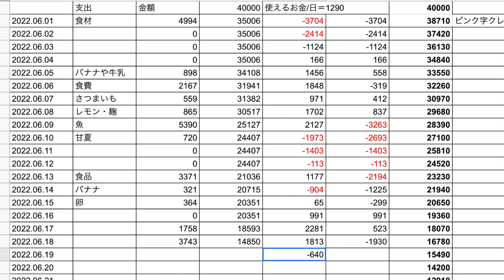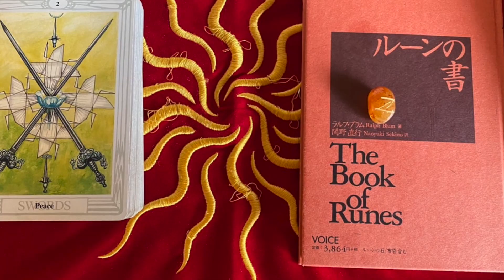2022.06.16(木)-17(金)小鳥遊樹の15色の才能を育てる挑戦 FGM愛’M実践・日々の行動の記録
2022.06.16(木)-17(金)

6月16日夜ー6月17日午後のダイジェストです。

16日
夜は曼荼羅
17日
午前は運動、動画編集、ブランチなど
午後は掃除、曼荼羅、ガーデニング、レオ様と実家の薔薇を見せてもらいに出かけるなど

🔥赤…ストレッチ💖、筋トレ💖、目の運動💖、ウォーキング💖3838歩、プール、ダイエット、栄養管理💖、8時間以内の飲食💖、8時間睡眠💖、運動系YouTuberの動画視聴　ユウトレさん💖、マリナトレさん💖
🍊オレンジ…歌💖、ギター、劇、ダンス、パフォーマンス、読み聞かせ、ウクレレ、芸能系YouTuberの動画視聴、YOASOBIさん💖、Lisaさん💖、アヴさん💖、あーりんさん💖、Aimerさん💖、Uru💖さん、
🌻黄…アナログ絵画（素描、水彩、水彩色鉛筆、パステル、アクリル💖💖、油絵）、デジタル絵画（アイビスペイント、クリップスタジオ、クリエイティブクラウドのイラストレーター）　、立体造形（粘土、とうもろこし、針金）、文章（フィクション、ノンフィクション）、SUZURI、作詞．作曲、ユーチューバーになるための文章と動画編集💖💖💖💖、ブログ💖、アナログクリエイター系YouTuberの動画視聴　デジタルクリエイター系YouTuberの動画視聴
🌲緑…ガーデニング💖、リサイクル、地球環境に良いこと、観葉植物のせわ、キッチンハーブを育てる、野菜を育てる、ガーデニング系YouTuberの動画視聴、道の清掃草取り
🕊水…初めての挑戦、旅、散策、冒険、夢を語る、迷子散歩、遺跡巡り、計画💖、花見、異国の文化の勉強、旅系YouTuberの動画視聴
📘青…暗記💖、暗誦💖、知識💖、他言語訳、他言語の勉強、学習系YouTuberの動画視聴💖ふくしままさゆきさん
🔮紫…占い（ルーン💖、タロットカード💖、オラクルカード）、占星術、直感、芸術、コスプレ、写真💖、パワーウィッシュ、新月満月リーディング、YouTuberの動画視聴、占いサイト石井ゆかりさん、しいたけさん、シュガーさん、占いラボさん、keikoさん、シルク・ド・ソレイユ💖
🌸ピンク…メイク💖、ファッション💖、アクセサリー💖、フラワーアレンジメント、ネイル💖、美容系YouTuberの動画視聴、ヘアカット、ヘアダイ、日焼け止め、フェイスマスク💖、オーラルケア💖、起床後身だしなみを整えた💖、誰かを褒め感謝を捧げた💖、自分を愛して褒めた💖
🥞薄橙…料理💖、皿洗い💖、洗濯💖、整理、マッサージ💖、お風呂💖、ボディメンテナンス、薬飲む、サプリ飲む、お悩み相談、カウンセリング、寝る前の整理整頓💖、手芸、料理と手芸系YouTuberの動画視聴

💰黄土…買い物、倹約、貯金、投資、寄付、帳簿付け💖、金融系YouTuberの動画視聴、両学長さん💖💖💖元気さん💖アラサー夫婦💖

🐴茶…ぼーっとする、昼寝、夕寝、テレビ、マンガ💖、映画、動画、甘酒作り、酵素発芽玄米作り、全粒粉パン、マクロビ、地産地消、コンポスト、農業.菌活系YouTuberの動画、保存食、紫蘇ジュース作り、果実酒の果物を引き上げて砂糖で煮て蜂蜜漬け
🛠灰…読書💖、分解、修理、メカに触れる、技術を覚える、事務仕事、手続き、調べ物、読書又は職人系YouTuberの動画視聴
☃️白…掃除💖、浄化💖、祝詞💖、お経💖、お香💖、アロマオイル、お参り、祈り💖、お掃除又はお祈り系YouTuberの動画視聴、薬師寺寛邦さん💖、金剛院さん💖

夜寝る前に曼荼羅、起きてからまた曼荼羅

夕方にはレオ様が急に帰ってきて、
実家に薔薇の花を見に行き楽しい時間を過ごしました。

夕食の時にレオ様が
youtubeでシルク・ド・ソレイユを見るのを進めてくれて、
懐かしい時間を過ごしました。

毎年行った研修旅行でディズニーランドやシルク・ド・ソレイユ、
劇団四季のミュージカルなどを思い出しました。
今の暮らしを思えば嘘みたいに恵まれた環境でしたが、
その頃の私は気持ちが外ばかり向いていて、
自分の軸を作ることができませんでした。

今は収入もなくどこかに出かけることも自粛して
出来うる限りのミニマリストとして暮らしていますが、
気持ちはしっかり自分の中に向いていて快適です。
人生は面白いものだと思います。

以下は毎日同じアファメーションになります。
自分がやることを忘れないための備忘録です。
自己暗示にかけるためにブツブツ唱えていますが、
お付き合い頂ける方は、よろしくお願いします。